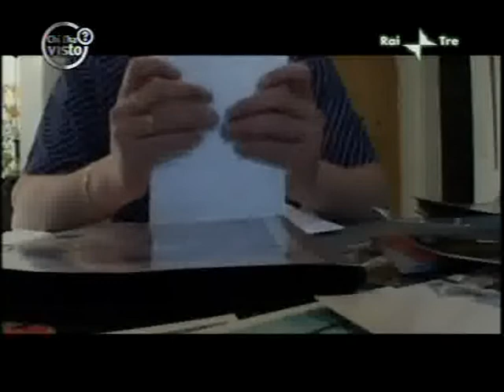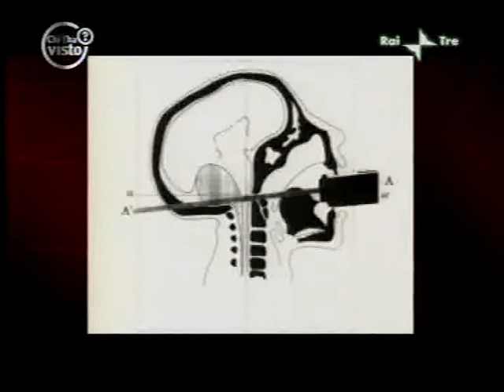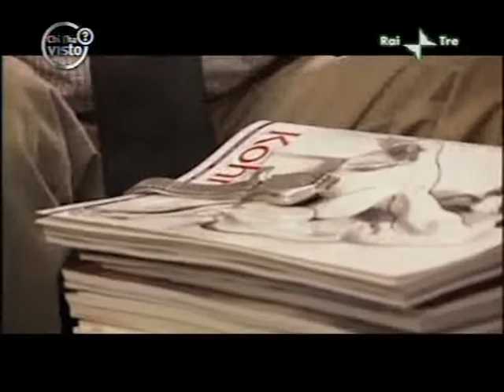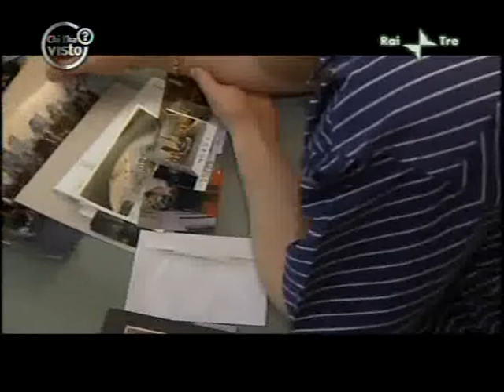Cedric Tornay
Il 4 maggio 1998 in un palazzo della Città del Vaticano vennero ritrovati in una stanza i cadaveri di Alois Estermann, 44 anni, comandante da poche ore del Corpo delle Guardie Svizzere, di Cedric Tornay, suo subordinato, e della moglie di Estermann, la venezuelana Gladys Romero. I due coniugi, apparentemente, erano stati uccisi; il giovane Tornay, che presenta un foro da proiettile nella parte posteriore del cranio, sembra essersi suicidato.